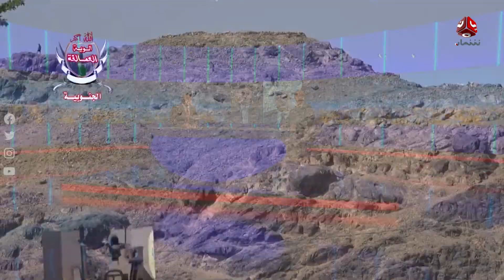ما حقيقة إعادة تموضع قوات العمالقة في محافظة شبوة ؟ | حديث المساء